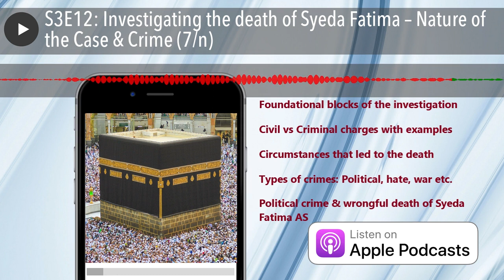S3E12: Investigating the death of Syeda Fatima – Nature of the Case & Crime (7/n)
Foundational building blocks of the investigation and the case
Civil vs Criminal charges; Example of a famous case in the US
Responsible for the circumstances that led to the death of the victim
Different types of crimes: Political, hate, and war etc.
Political nature of the crime & wrongful death of Syeda Fatima AS